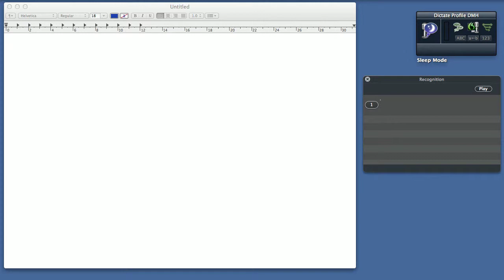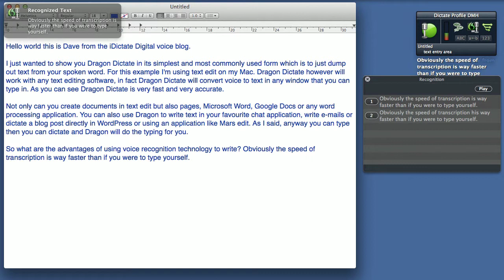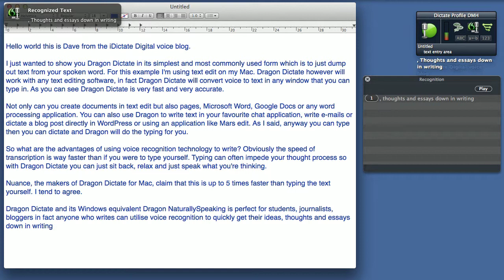Using Voice Recognition To Type What You Speak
Here is an example of Dragon Dictate for the Mac being used in its simplest and most commonly used form - to just type what you speak.

This enables the author to let their thought process just flow, no need to wait for your typing to catch up with your words and prose - just sit back, relax and dictate.

Perfect for students who need to write long essays or reports. Journalists can quickly get a story down ready to be filed and bloggers can be their usual create selves.

Free yourself from the keyboard and look into what Dragon can offer you both on the Mac and on Windows.